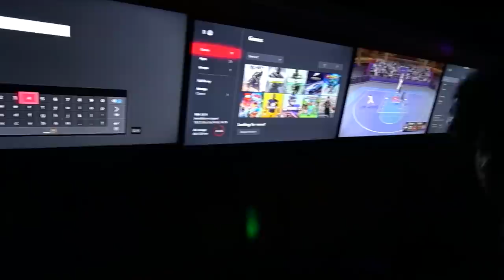MY SON MET CJ FOR THE FIRST TIME AND THIS HAPPEND !!!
Follow LIL-WOP

B.LOU NEW MUSIC
NO ADLIBS BELOW